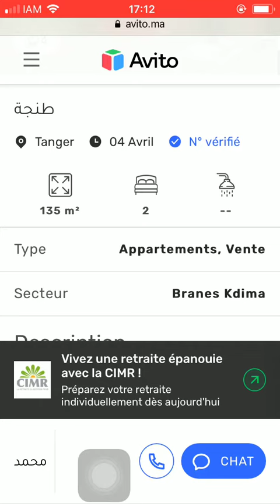House for sale Tanger #431, Huis te koop Tanger, Maison à vendre